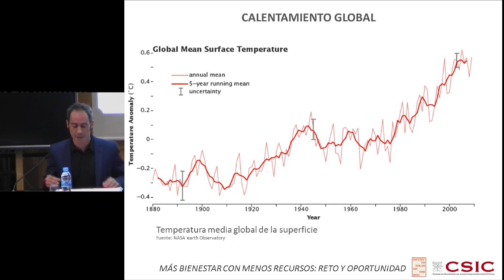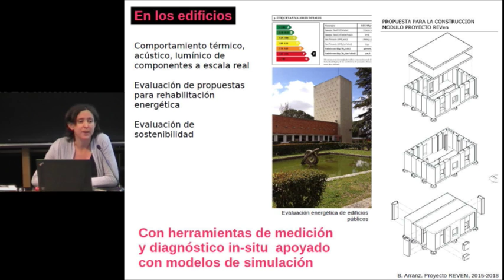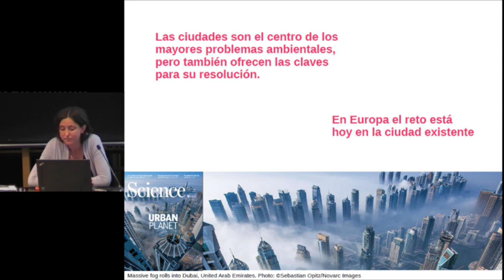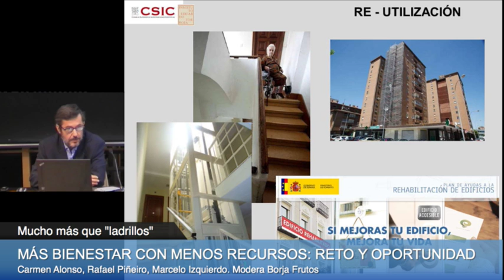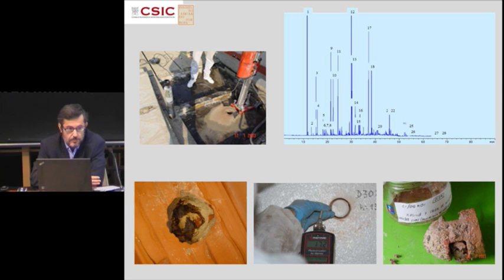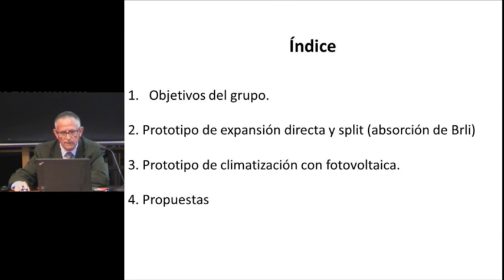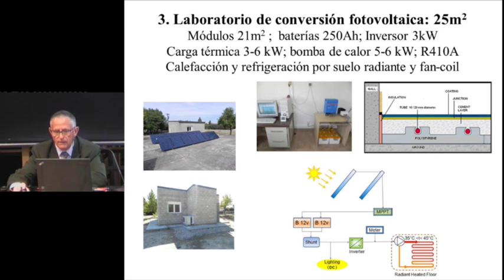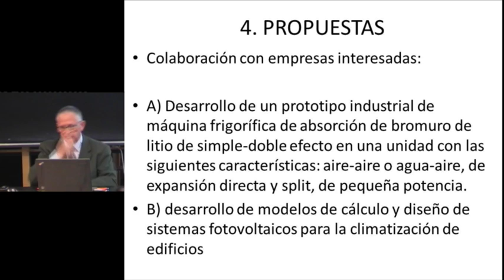Mas que "ladrillos”. MÁS BIENESTAR CON MENOS RECURSOS: RETO Y OPORTUNIDAD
Mas que "ladrillos”. Reconstruyendo el sector en el marco de los desafíos Globales.
 MÁS BIENESTAR CON MENOS RECURSOS: RETO Y OPORTUNIDAD
Madrid IETCC-CSIC 26 de mayo de 2016
Moderador: Borja Frutos
Participantes: Carmen Alonso, Rafael Piñeiro, Marcelo Izquierdo